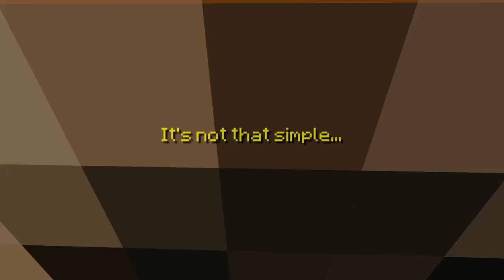How to make a secret bookshelf entrance! [Minecraft 1.16.1]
Hello everyone! Today I have created a cool thingy. It is a secret door hidden in a bookshelf. I didn't spend too much time on this, other than the resource pack that is used to make it look like a bookshelf. Anyways, here is the download for the world and resource pack. Hope you enjoy!

I do not own deese songs. pls no copyright bs

Thanks to HollowedRaven and xoeee for helping me make the video :)